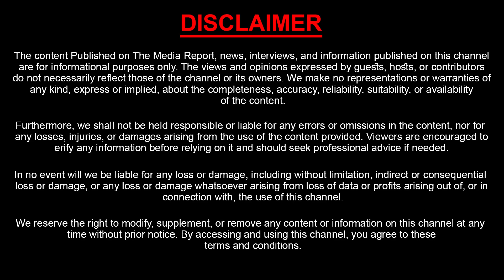ఈసారి ఏ రికార్డు మిగలదు రాసిపెట్టుకోండి..| Pushpa 02 Public Talk | SasiTv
Watch : ఈసారి ఏ రికార్డు మిగలదు రాసిపెట్టుకోండి..| Pushpa 02 Public Talk | SasiTv